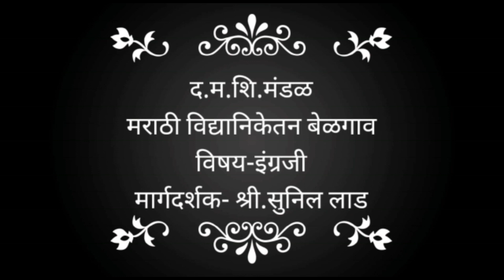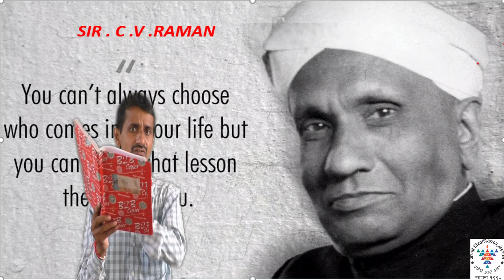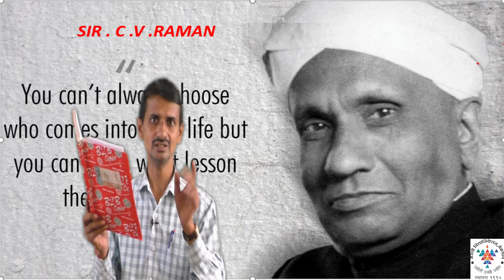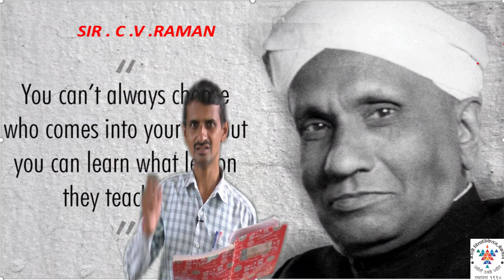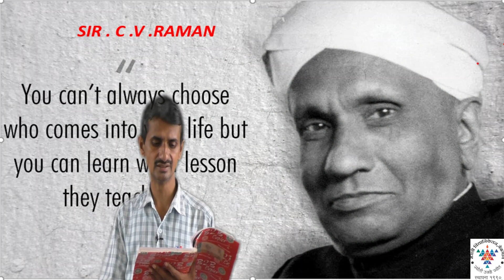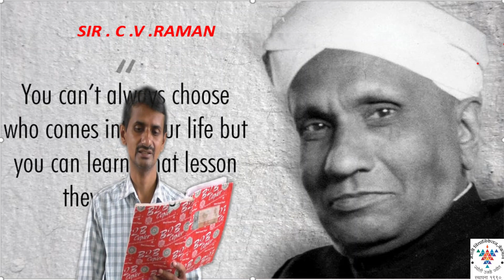Sir C.V Raman (Video-4)